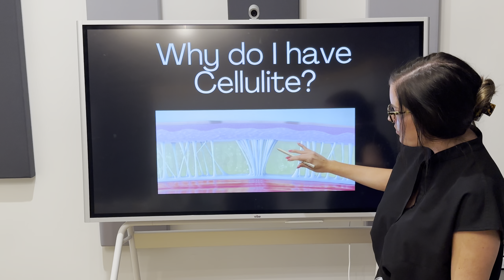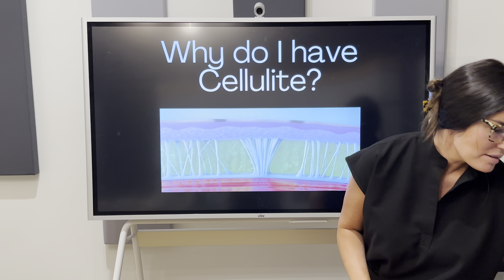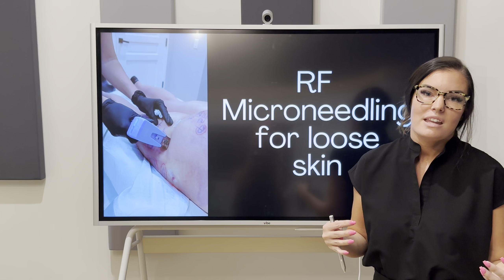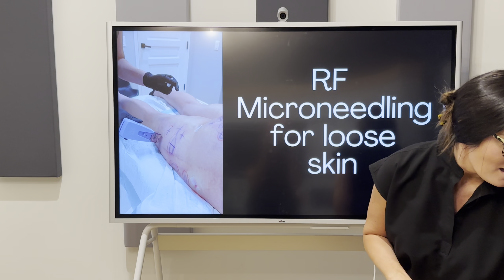luxury legs | aveli + morpheus | the ultimate combo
Do you have cellulite and want to learn more about how to properly treat it? Watch Nurse Sarah explain how we use a combination of Aveli & Morpheus8 with our Luxury Legs package at Austin Plastic Surgeon.